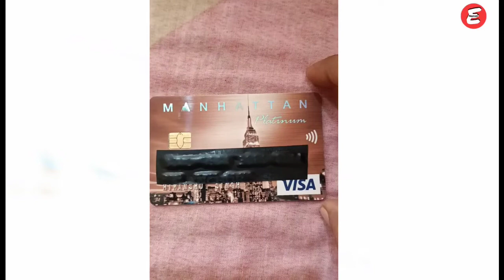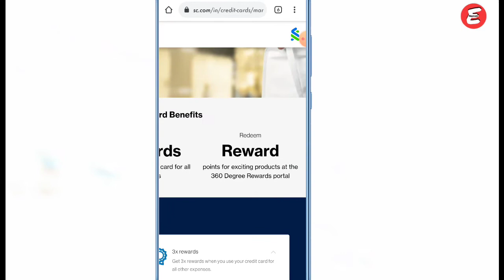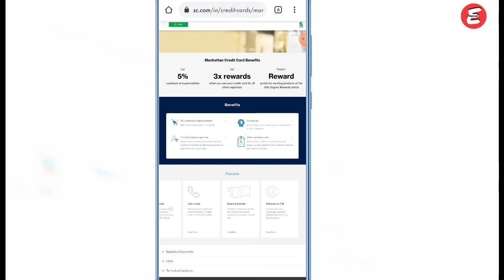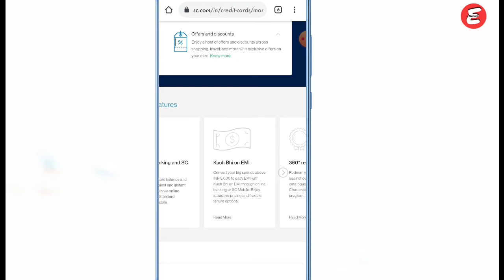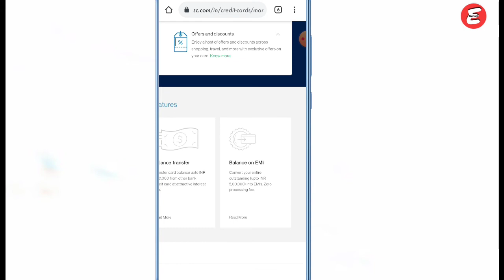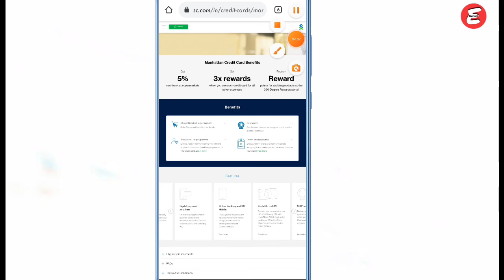Standard Chartered Manhattan Credit Card Review | Benefits Fee | Eligibility | Apply